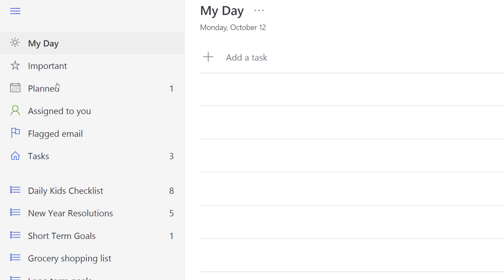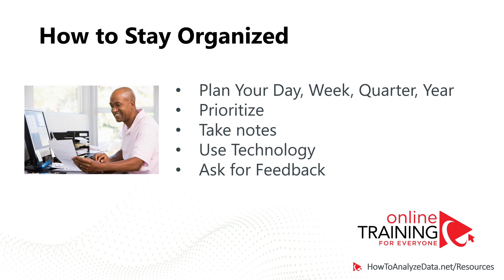How Do You Stay Organized at Work? - Job Interview Questions and Answers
Learn about best ways to answer "How Do You Stay Organized at Work?" question often asked during Information Technology Interview.